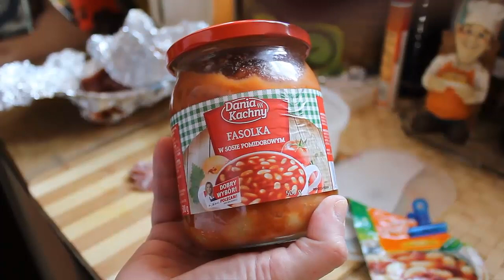180=Ja i moja kuchnia domowa;)